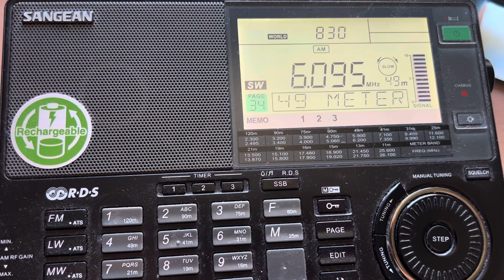Welle 370, Germany, 6095kHz, 08:30UTC, 7th July 2024.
Transmitter: Nauen/ Germany
My location: Cottbus/ Germany
Antenna: MLA30+